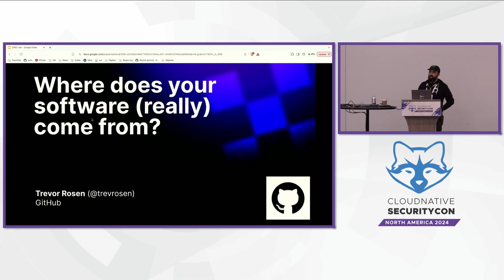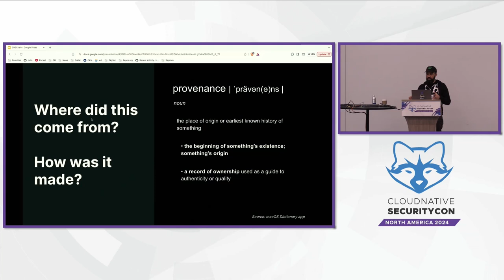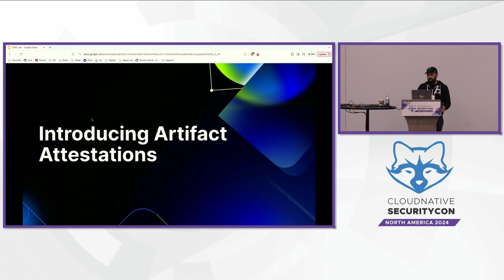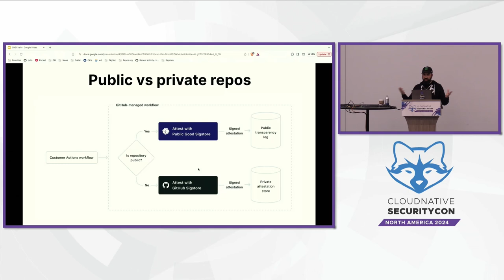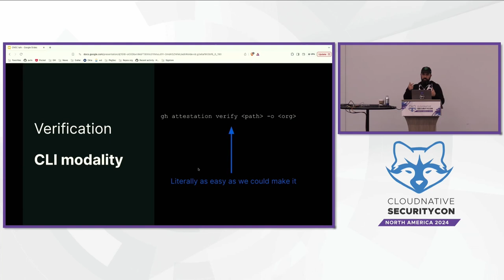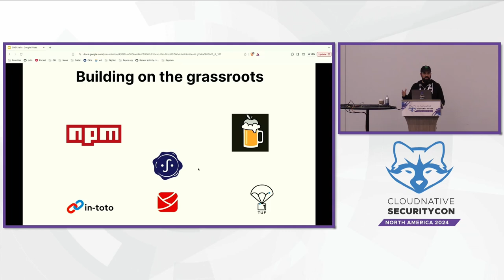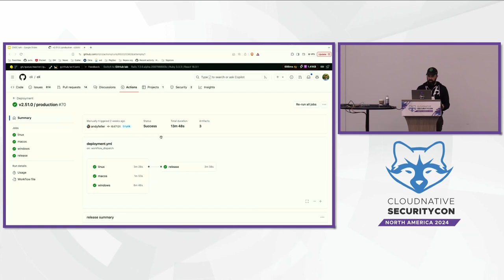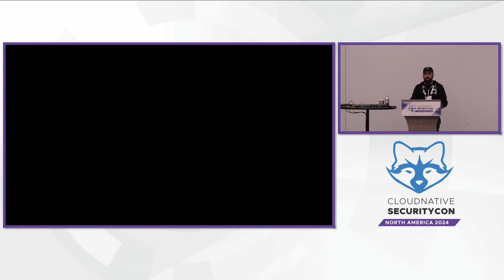Where Does Your Software (Really) Come from? - Trevor Rosen, GitHub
For decades, we’ve been building things with open source library dependencies, but most of the time, **we’re not 100% certain where those components actually originate** or how they were built.  Over the past two years, GitHub has been working hand-in-hand with the open source community to attack this problem. In this talk, we’ll take you inside the effort to build a brand-new capability that is now in public beta for all repos on GitHub: Artifact Attestations. Thanks to hard work from Hubbers and contributors to projects like Sigstore, SLSA, and in-toto, creators of open source software can create an unforgeable paper trail for anything they build on GitHub, verifiable anywhere via the gh CLI tool. Learn all about the work that GitHub has done to create a new signing authority for the OSS world and the impact that we intend to have in bringing about a much-needed cultural shift towards always knowing where your software comes from.